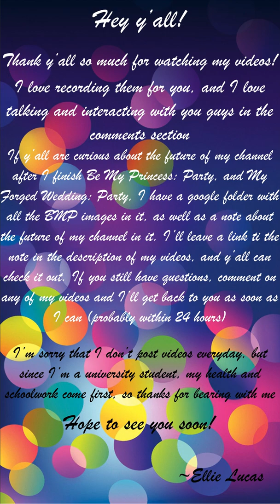MFW - Takao HFsp2 | Three Hearts [Normal]